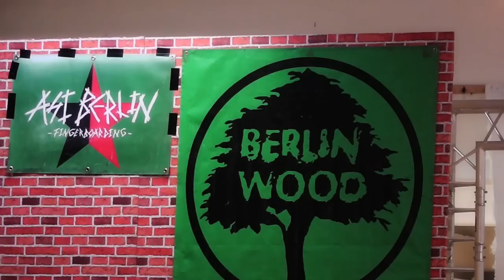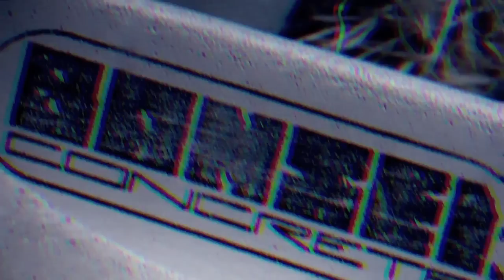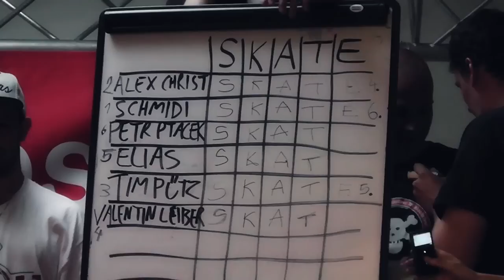Fast Fingers 15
Fast Fingers 15 - 5th Fingerboard Worldchampionship
Big thanks to Blackriver and all the sponsors, and to Martin Ehrenberger, Oliver Blankenburg, Timo Kranz, Martin Winkler, Timo Lieben and all the others who made this awesome event possible.